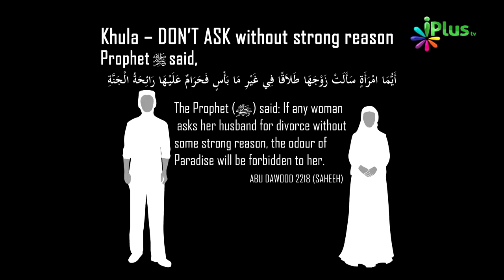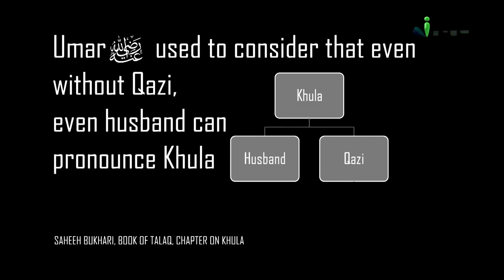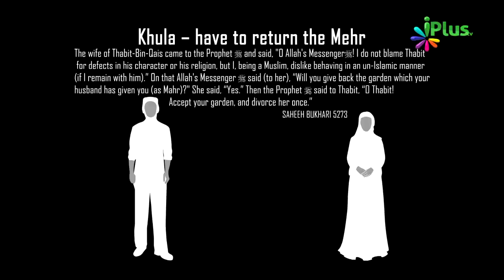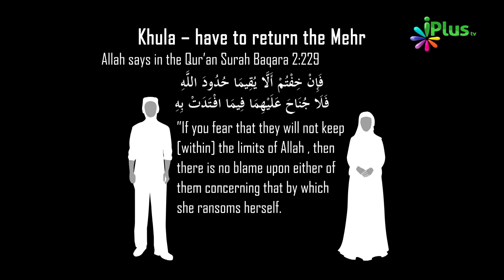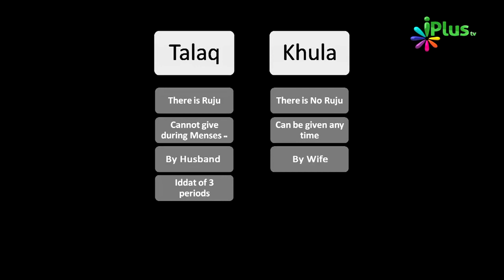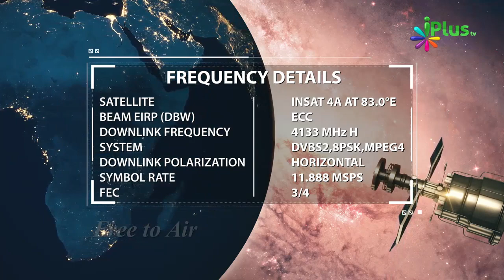Aurat Apne Shohar Ko Kaise Talaq De Sakti Hai By Zaid Patel - Khula Kya Hai